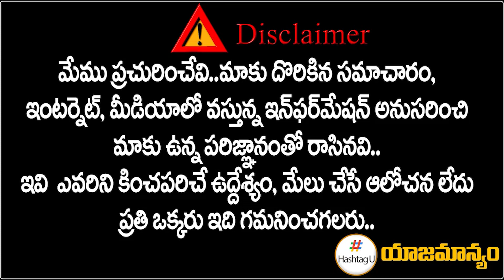Minister Kodali Nani Reaction on Varla Ramaiah Comments Over Jr NTR | Chandrababu || Hashtag U